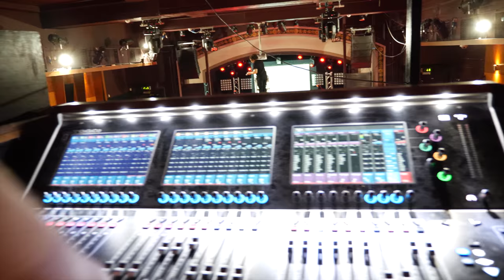Jack Rose - On The Road Angel Gold Show Classic Grand Glasgow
On the 8th of December we travelled up to Glasgow to perform at Angel Golds Christmas Spectacular at the Classic Grand, its was a wicked show, and I always enjoy performing in Scotland, cant wait to come back.